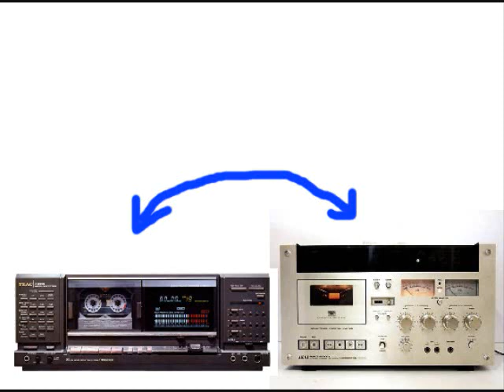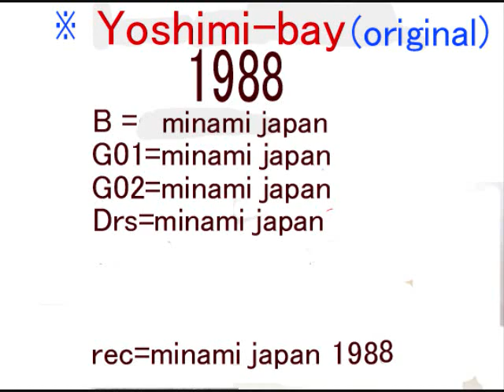yoshimi bay（original)1988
It is favorite